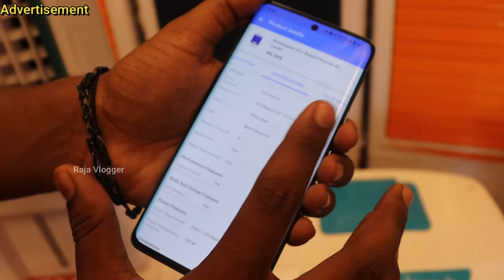கொளுத்துற வெயிலுக்கு வாங்கி போடுங்க | Air Cooler | Delivery Available | Raja vlogger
Shop Address
Sai Sakthi Agency
Sivaranjani Hotel Opp, Erode

Shop Promotion & Advertisement Enquiries